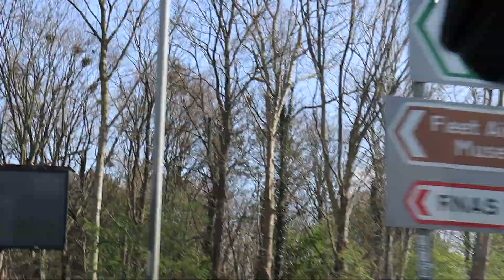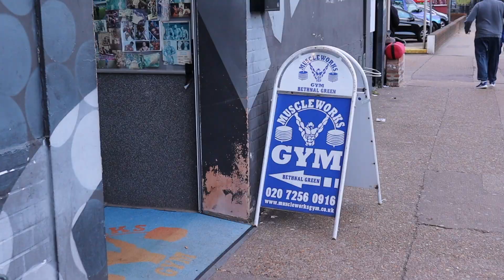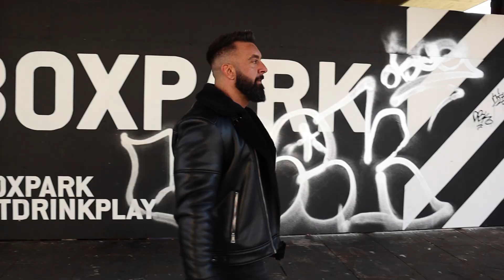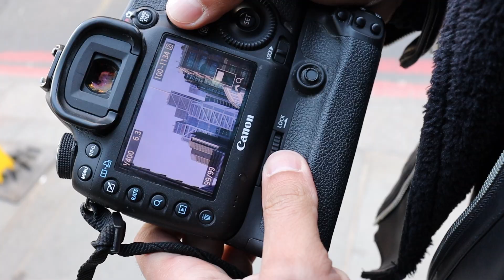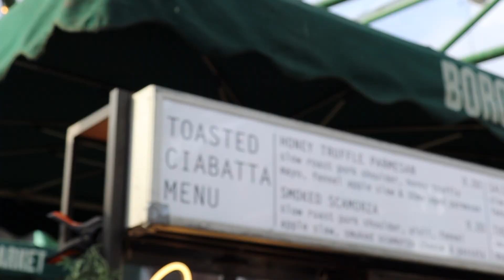WEEKEND IN LONDON / Gym, Friends, Drinks & Exploring London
Spent the Weekend in London with a few mates eating insanely good food, Having a few drinks and managed to slip a gym session in to. Unfortunately I had to cut the Vlog short due to feeling very unwell. Hope you enjoyed the footage I did manage to get 🤙🏽 A lot more to come... will definitely be going back soon.